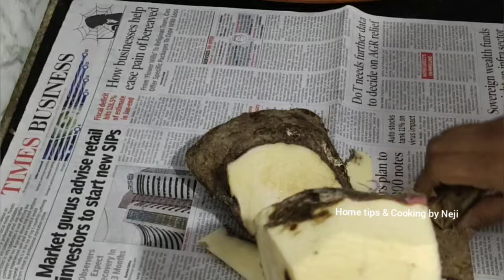കാച്ചിൽ പുഴുങ്ങിയത് / Kachil puzhungiyathu/ Kerala Traditional Food / Village Food/ Neji Cooking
കാച്ചിൽ പുഴുങ്ങിയത്